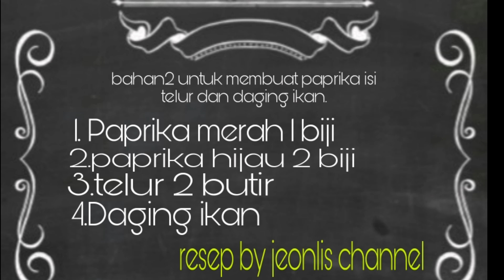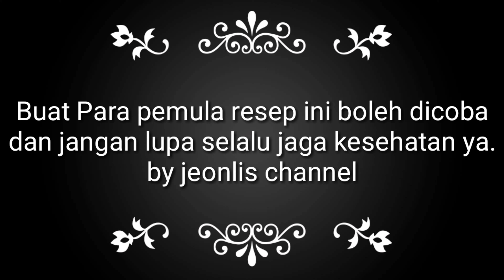Cara membuat masakan paprika isi daging ikan// yang simple dan mudah dipraktekan//Menu HK.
Bahan2 :
2 butir telur
4 biji paprika merah dan hijau
dan daging ikan yang sudah halus
Cara memasak:
1.goreng telur setalah matang masukan kedalam paprika yang sudah di potong menjadi beberapa bagian dan selanjutnya masukan daging ikan halus kita tempel sama telur.
2.setelah dah jadi kita goreng paprika menggunakan minyak sedikit aj ya gaes  10 menitan kasih air sedikit supaya tidak gosong dan daging ikan yang bagian dalam matang.
3.setalah matang masukan kecap asin tepung jagung/maizena,2 sendok gula yang sudah dicampur air kita masukan supaya kental.
4 siap sajikan gaess
yuk selalu dukung Jeonlis Channel ya sobatku semuanya.💜